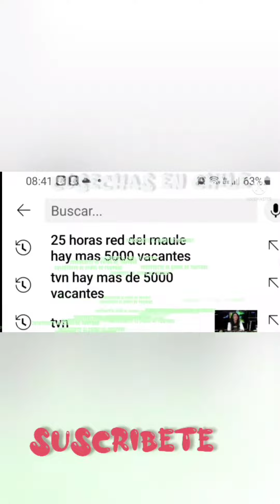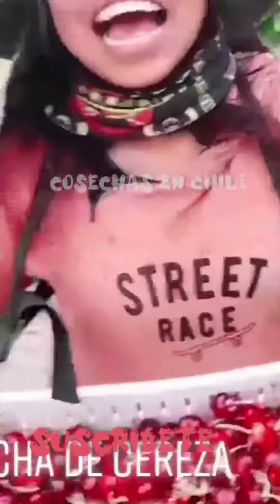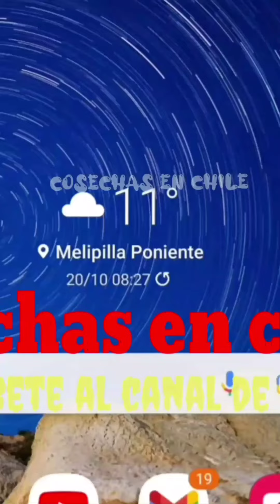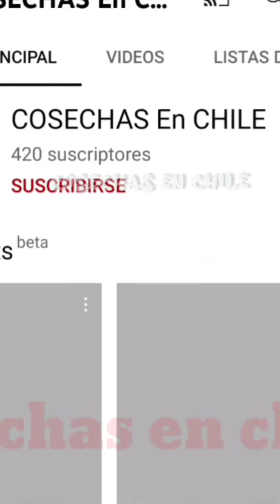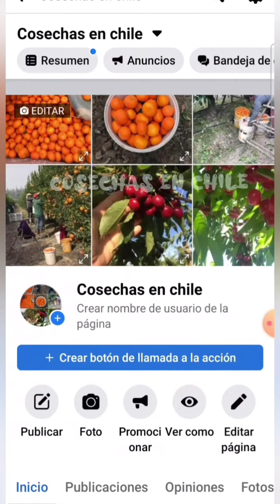así. fue. La. cosecha de cerezas (cherry) en. Chile 2021